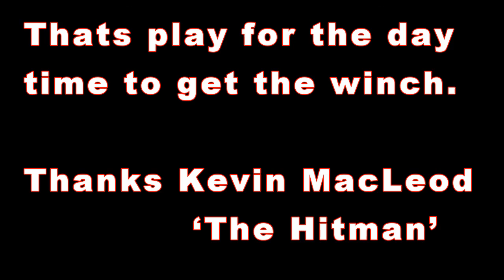Yo mows 2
Canycom Razorback cmx 1402
Mows pond and gets stuck in pond and gets out of pond.